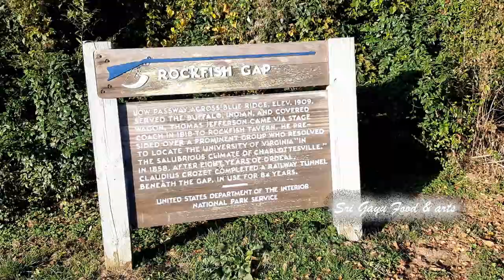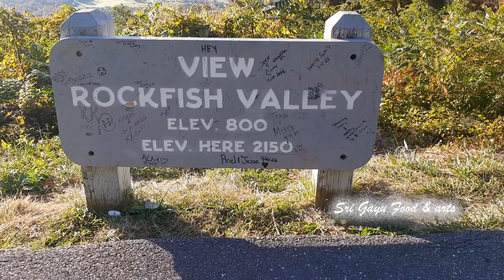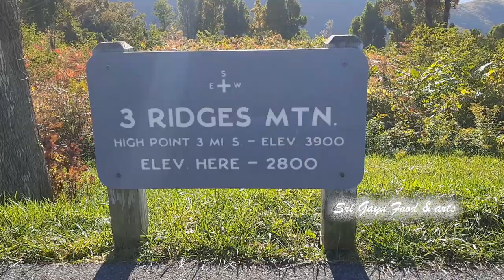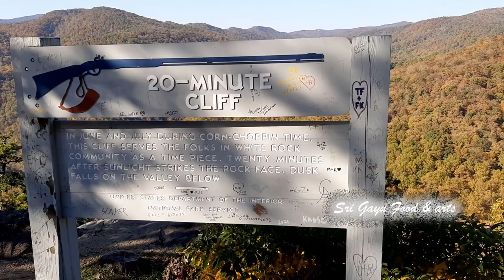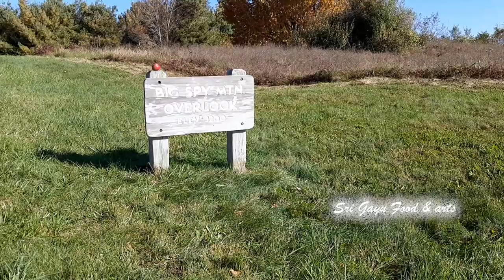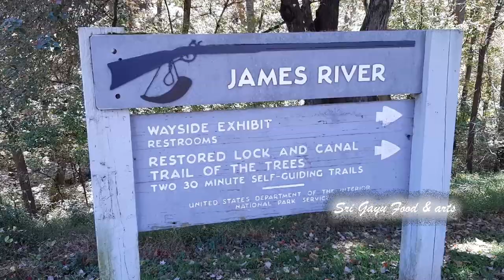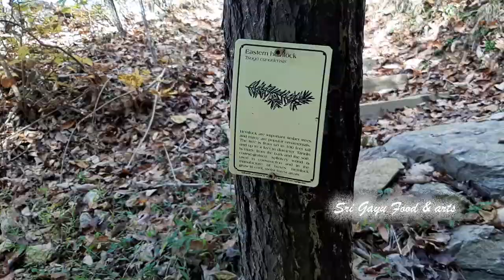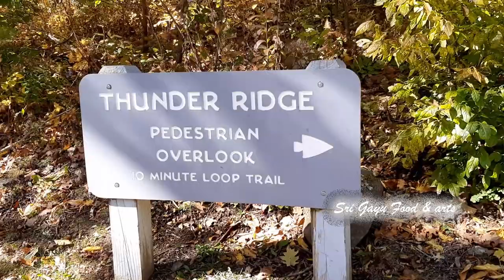Peak Fall Colors on the Blue Ridge Parkway NC|Northern End Of Parkway Milepost 0-113 Fall Foliage NC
Northern End Of Parkway Milepost 0 to Milepost 113
Best Spot View Fall Foliage Blue Ridge Parkway NC
1.Mountain Farm Trail - 5.9 Milepost
2.Greenstone Parking Overlook - 8.8 Milepost
3. White Rock Falls - 19.9 Milepost
4.Big Spy Parking Overlook - 26.4 Milepost
5.Yankee Horse Ridge Overlook - 34.4 Milepost
6.Ottercreek Overlook - 60.8 Milepost
7.Canal Locks Overlook - 63.2Milepost
8.Thunder Ridge Overlook - 74.7 Milepost
9.Apple Orchard Mountain - 76.5 Milepost
10.Abbott Lake Trail - 85.7 Milepost
11.Peaks Of Otter Recreation
12.Hike Peaks of Otter - 86 Milepost (Shuttle Available)
13.Harvey's Knob Overlook - 95.3 Milepost
14.Greet Valley Overlook - 99.6 Milepost
15.Stewart Knob Overlook - 110 Milepost